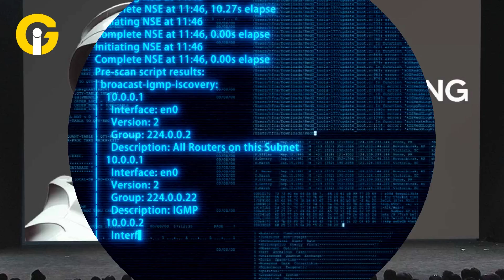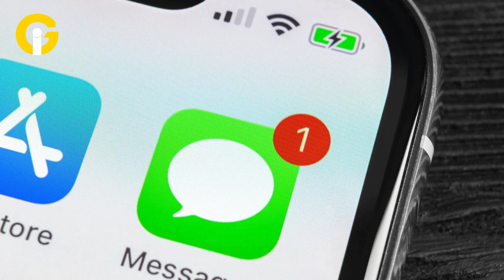Apple keynote at WWDC 2024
Apple recently revealed plans for its 35th Worldwide Developers Conference (WWDC), slated for June. The conference will kick off with a keynote on June at Apple's Cupertino, California headquarters, followed by a series of online events accessible to developers at no cost.
What can we anticipate at the WWDC 2024 keynote? Historically focusing on software, event vent may include updates on Apple's AI advancements. According to MacRumors, Apple is expected to unveil a range of new software updates, such as iOS 18, iPadOS 18, tvOS 18, macOS 15, and watchOS 11. Additionally, there's speculation about the introduction of visionOS 2, the latest operating system for the new Apple Vision Pro headset.